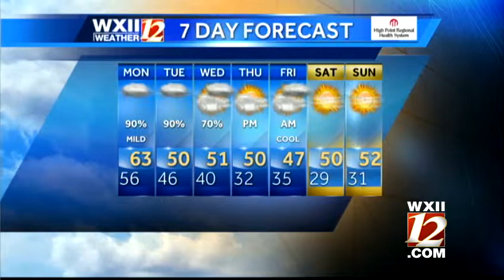When will rain move out? Watch Michelle's forecast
WXII meteorologist Michelle Kennedy has the Monday evening and 7-day forecast.